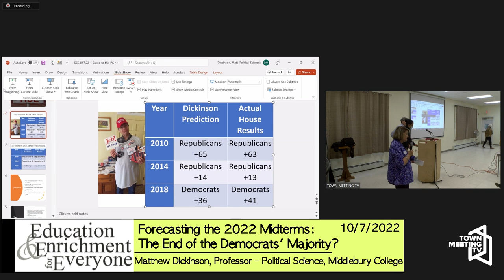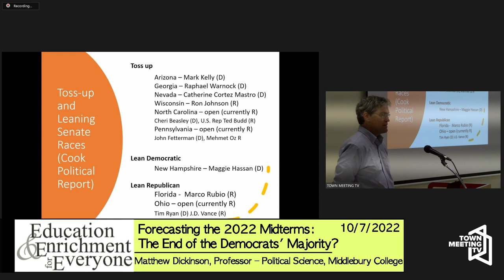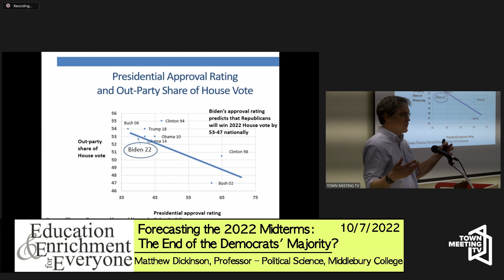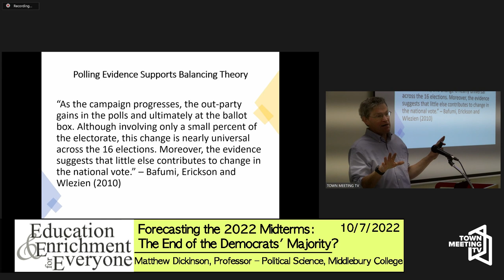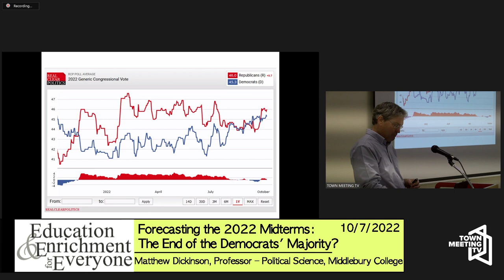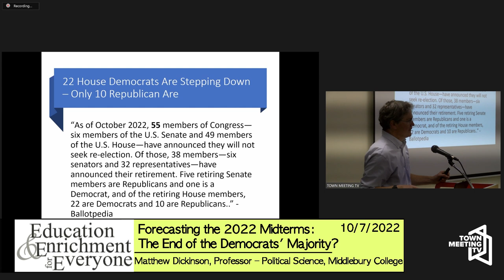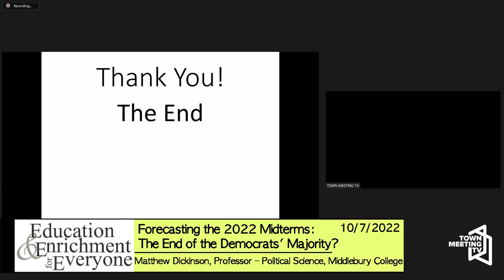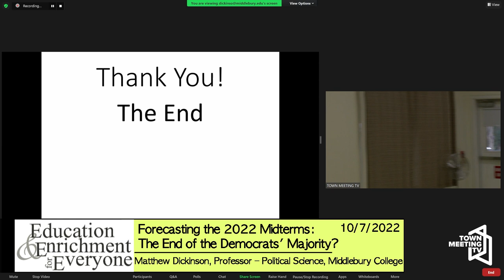EEE: Forecasting the 2022 Midterms - The End of the Democrats’ Majority?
A presentation from Matthew Dickinson, Professor – Political Science, Middlebury College

10/7/2022